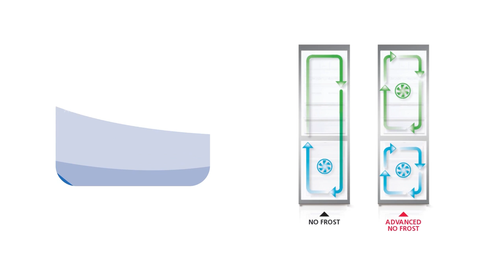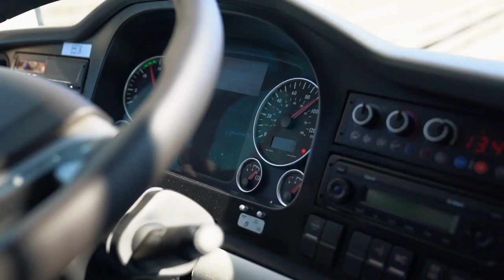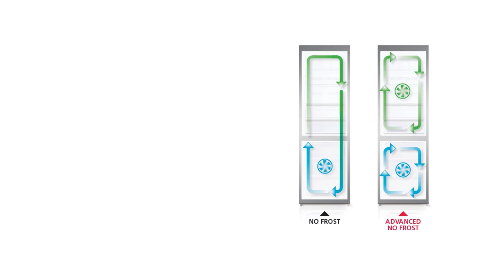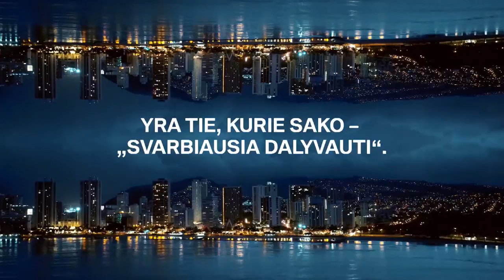Lietuvos futbolo geriausieji 2018. Raudono kilimo interviu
Ketvirtadienį Vilniuje vyko iškilmingas 2018 metų Lietuvos futbolo geriausiųjų apdovanojimų vakaras, kuriame pagerbti geriausi metų futbolininkai ir įvertinti šalies futbolui nusipelnę futbolo asmenys.